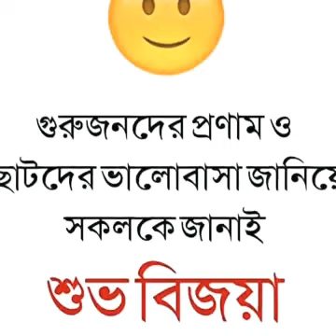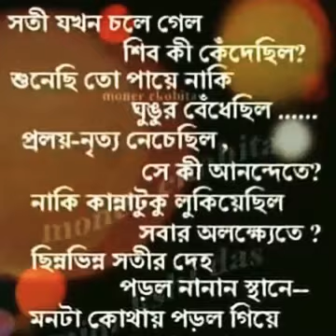||দুর্গা প্রতিমার বিসর্জন||কয়েকদিনের আনন্দ শেষে আবার বিষাদ ময় হৃদয়||